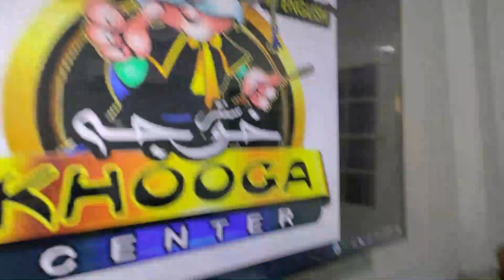Grade 4 Competition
لتواصل والانضمام لمنصة خوجة اون لاين او طلب شحن الكتب  رجاء التواصل 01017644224او  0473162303 او 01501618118 او 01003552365
M